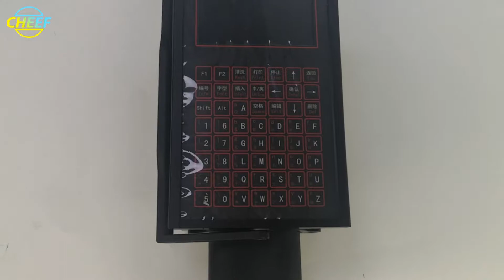Display video of DoD handheld inkjet printer